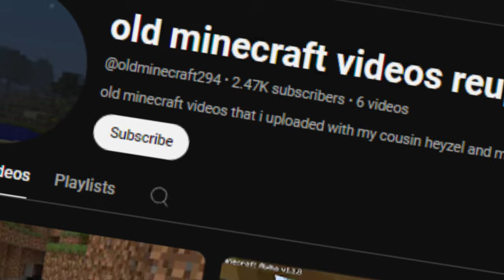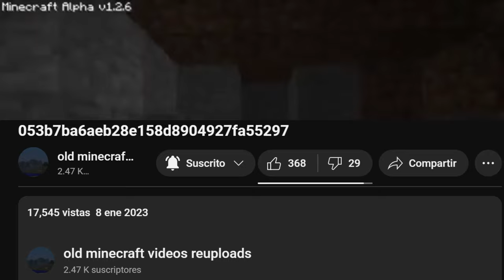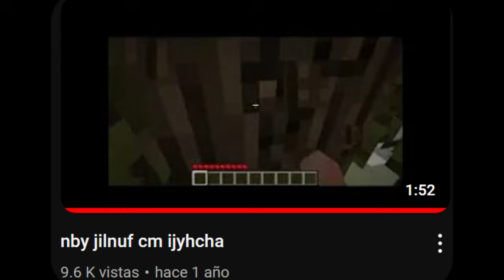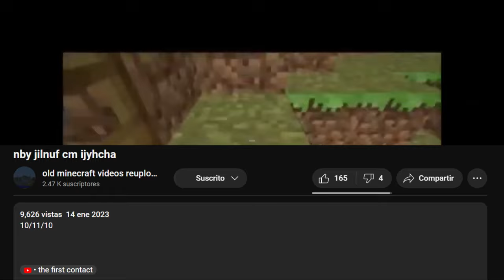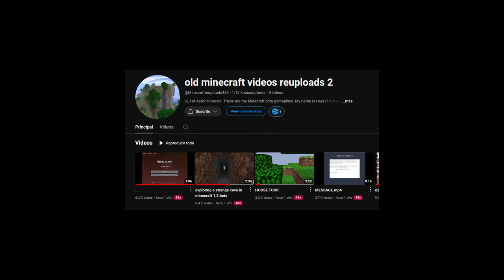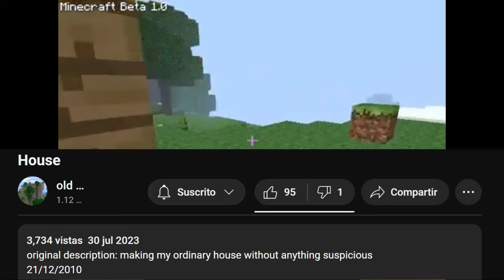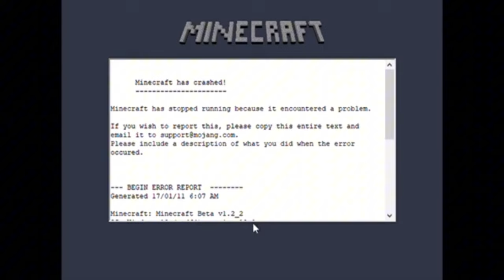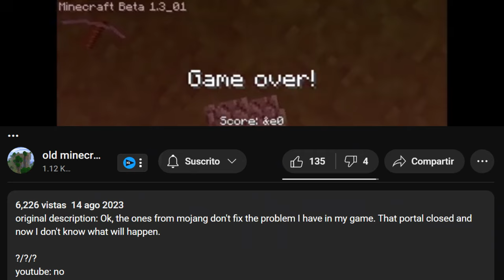Minecraft alpha esta MALDITO y nadie sabe porque. (Creepypasta/ARG)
ESTO ES UN ARG (Alternate Reality Game) Y NO ES REAL. Este canal de minecraft alpha esta embrujado o eso dicen, ha subido un monton de videos raros donde clama que algo o alguien lo esta persiguiendo en su mundo, y hoy vengo a analizar cada uno de los videos.